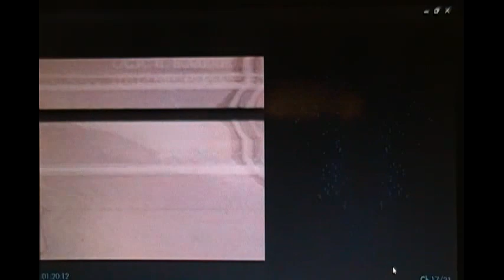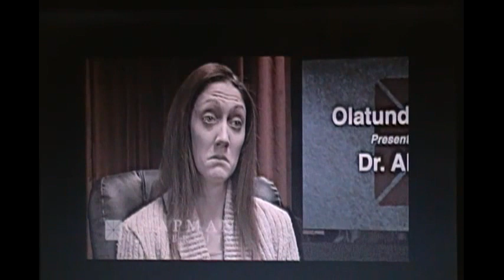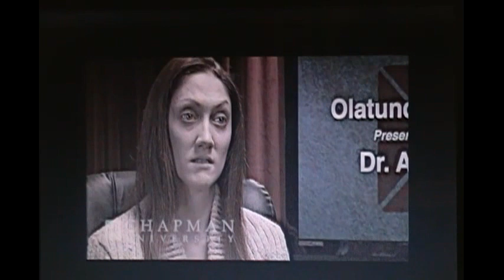THRU THE NIGHT ft. SHIZZA and LADY PINK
CAN YOU SURVIVE THROUGH THE NIGHT!